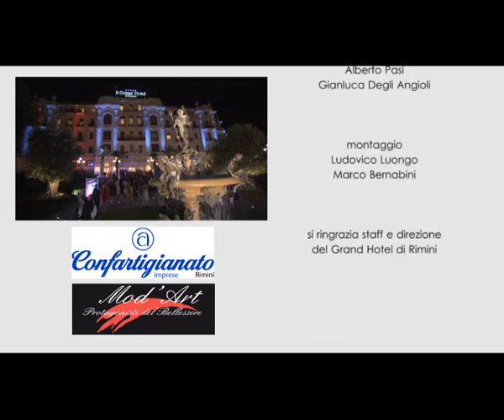CONFARTIGIANATO RIMINI MOD'ART 2013 PROTAGONISTI DEL BELLESSERE (2ore integ.)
MOD'ART 2013 - PROTAGONISTI DEL BELLESSERE.
1 Giugno 2013 Mod'Art evento fashion della Confartigianato di Rimini Ha condotto la serata Cesare Trevisani Organizzazione Francesca Casadei - Confartigianato Rimini. MOD'ART 2013 - PROTAGONISTI DEL BELLESSERE L'evento fashion della Confartigianato di Rimini Grande successo per Mod'art 2013, la sfilata di moda organizzata dalla Confartigianato di Rimini, per le aziende associate del nostro territorio che rappresentano nel settore moda l'eccellenza del Made in Italy. Lo spettacolo ha avuto luogo la sera del 21 Giugno, primo giorno d'estate, nella splendida cornice del Grand Hotel Rimini, sul terrazzo felliniano. A presentare le imprese eccellenti Chez Li, abbigliamento donna, Vittorio Coccoli Jewelry, Coin con intimo e costumi, dARTE borse e accessori, Moretti Moda, abbigliamento donna, Atelier Luciana Torri sposa e cerimonia, Andrea Amadei Pellicceria , Università degli studi di Bologna Zone Moda Rimini e il Centro sperimentale di design Poliarte, sono stati Patrizia Deitos e Cesare Trevisani. Le notivtà 2013: Esibizioni di tango argentino dei maestri Deborah Mazza e Alan Spotti, la tribuna stampa con giornaliste stampa radio e tv che hanno espresso a caldo le loro sensazioni su ogni collezione presentata, e sabato 22 la Temporary Show Room, in esclusiva per i clienti del Grand Hotel che hanno potuto ammirare nella sala Tonino Guerra le creazioni degli stilisti di Mod'art 2013.
Mod'Art evento fashion della Confartigianato di Rimini
Ha condotto la serata Cesare Trevisani
Organizzazione Francesca Casadei - Confartigianato Rimini
a cura del C.E.D. Confartigianato Servizi srl